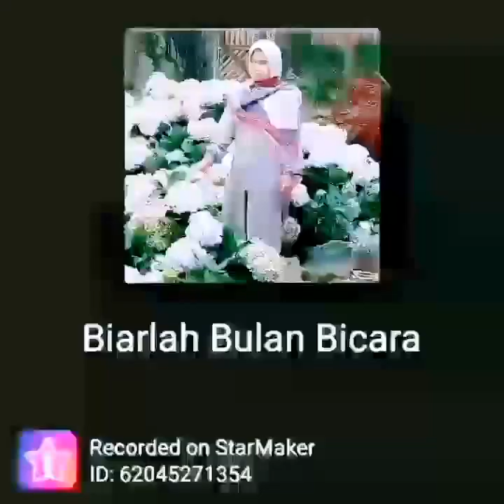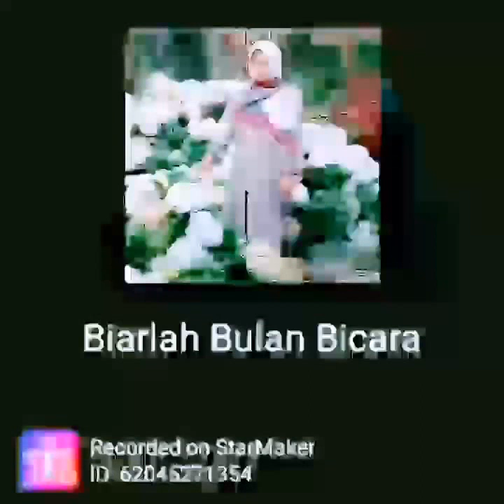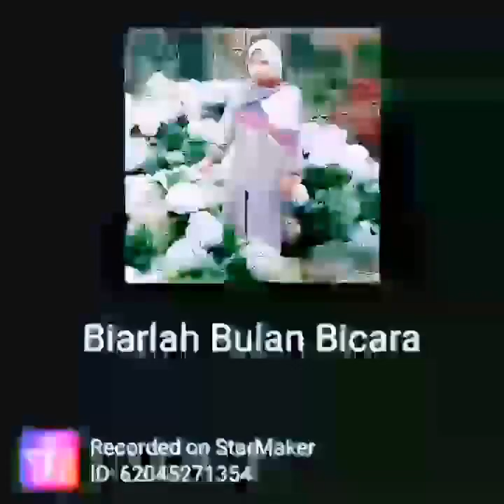mengenang masa lalu